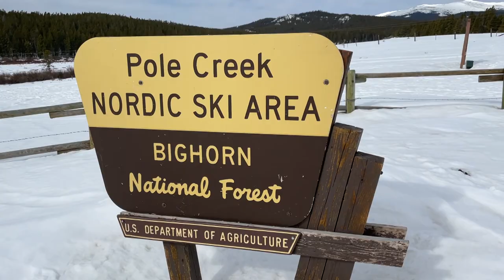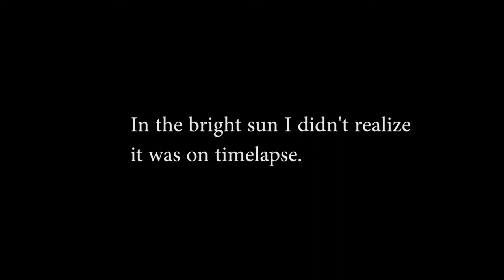Spring Skiing in the Bighorns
I took a quick trip out to the Bighorn Mountains in Wyoming for some end of the season cross country skiing.